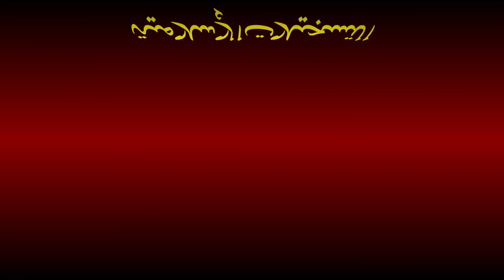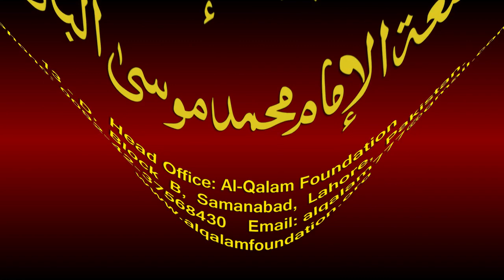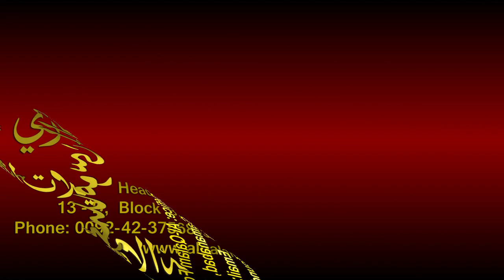Noor-ul-Anwaar Dars - 85 - page - 178 - by Maulana Muhammad Zuhair Albazi - 10/03/2011